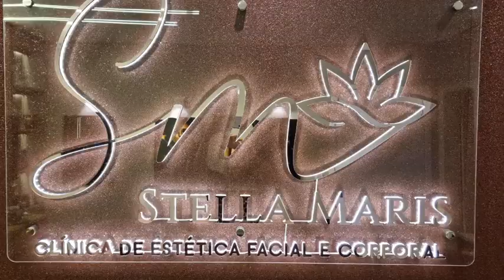Stella Maris Estética Facial e Corporal , Conheça o procedimento IPRF , Totalmente Natural. Assista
Um procedimento feito do próprio sangue o IPRF , Assista [passo a passo e veja as explicações da Dra. Stella Maris . um procedimento Sensacional.